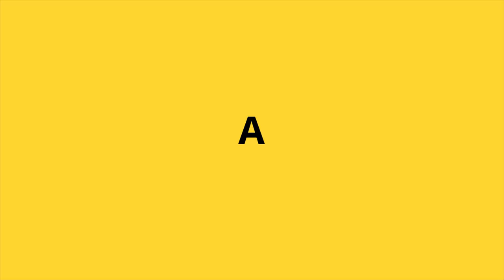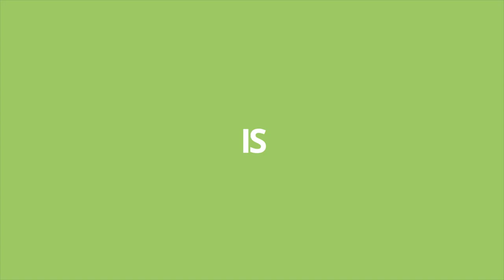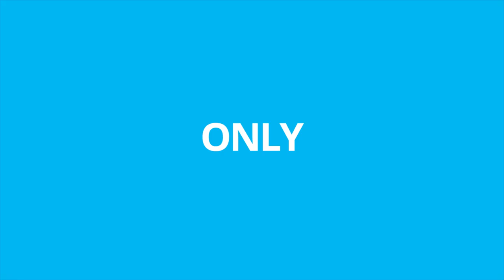Ben-Gurion University of the Negev - We've Only Just Begun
Ben-Gurion University's story is pure magic – thousands of dedicated people working with the passion and enthusiasm of a garage start-up – and we've only just begun!

אנחנו רק בהתחלה! האנרגיות, היצירתיות והתשוקה של אלפי הסטודנטים וחברי הסגל באוניברסיטת בן-גוריון בנגב יוצרים בלב המדבר אווירת סטארטאפ ותחושת חלוציות שלא קיימת באף מקום אחר.